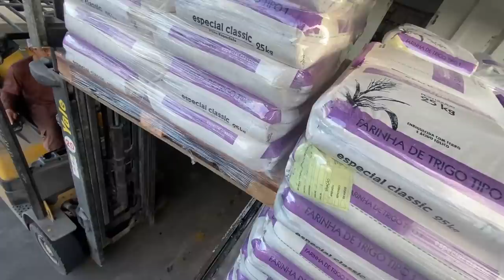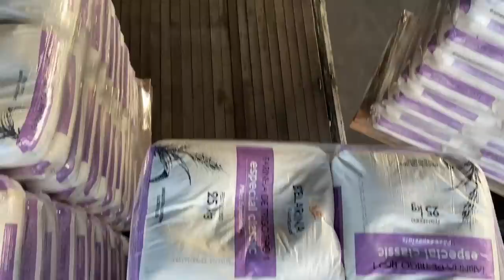MOSTRANDO O PORQUE DAS CARGAS ENTORTAREM!